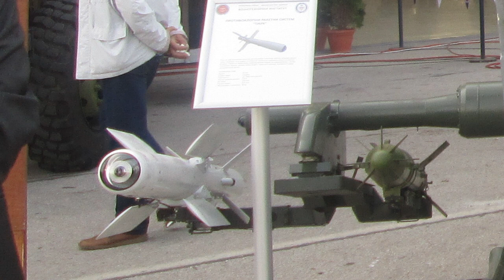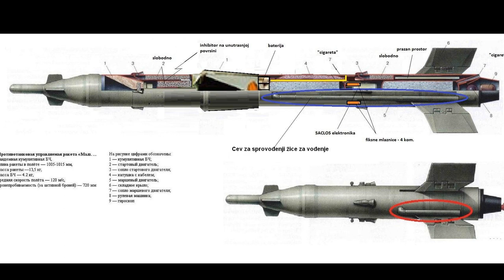Zaboravljeni protivoklopni sistemi Pauk i 2T5 Maljutka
Zbog nedostatka fotografija i video materijala morao sam da imrovizujem..